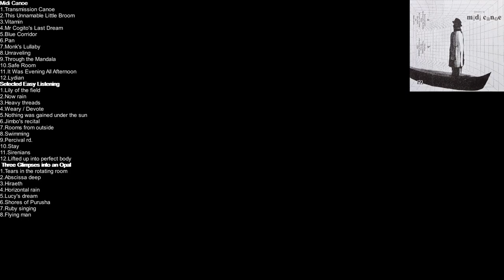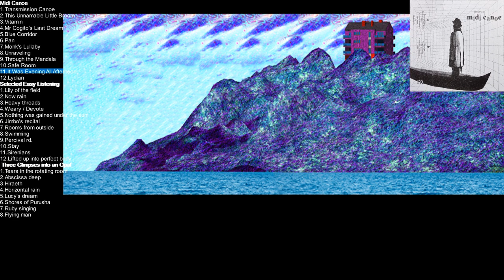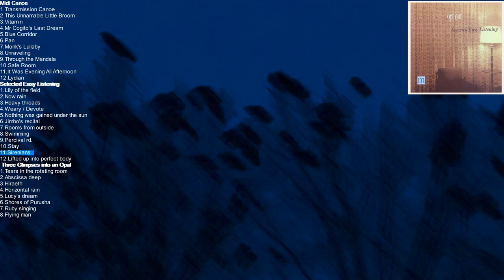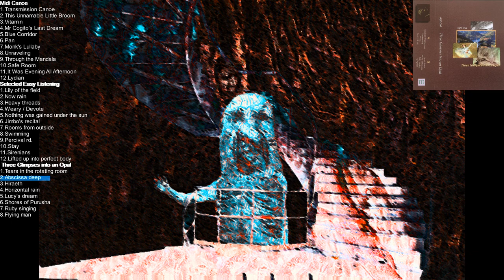The Disillusion Sound Track (MIDI Canoe - Selected Easy Listening - Three Glimpses into an Opal)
fingerpaints.art